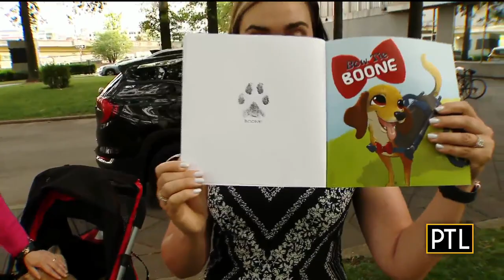Bow Tie Boone Up For American Humane Hero Dog Award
Pittsburgh Today Live's Celina Pompeani is visiting with local therapy dog, Bow Tie Boone, his sister, Anabelle, and their mom, Tanya Diable. Boone needs your votes for the American Humane Hero Dog Award!